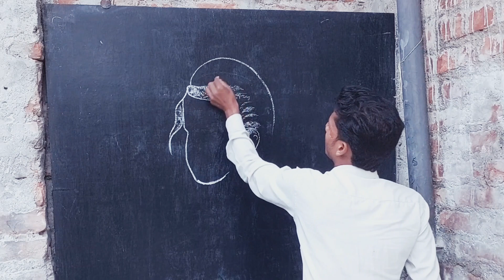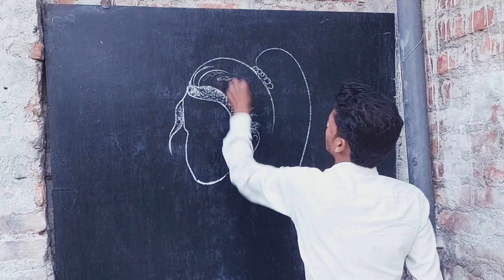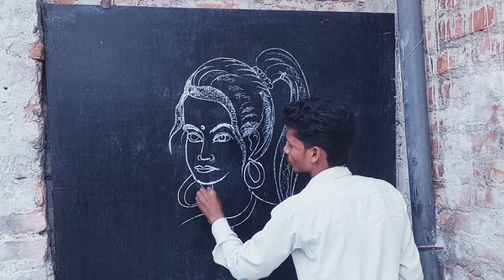A most beautiful girl drawing